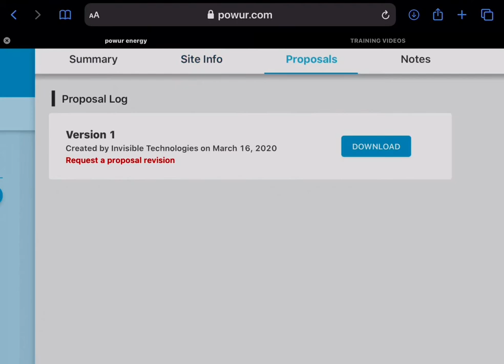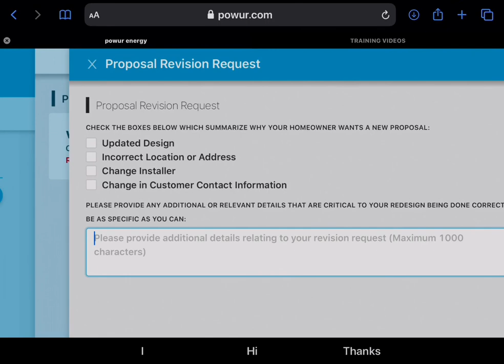Como hacer una revision de propuesta